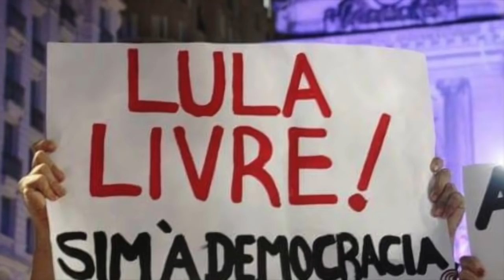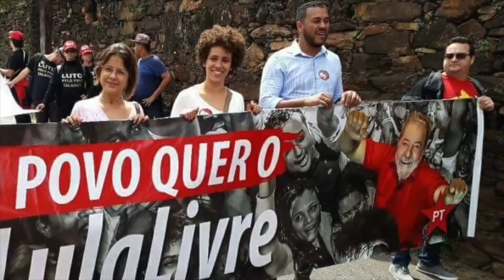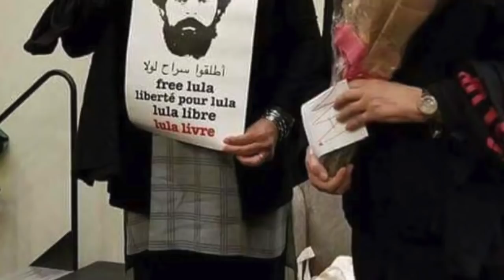Ola aí gente !! Saiu o Forró Lula Livre. Hoje é São João e o nordeste esta em festa !!